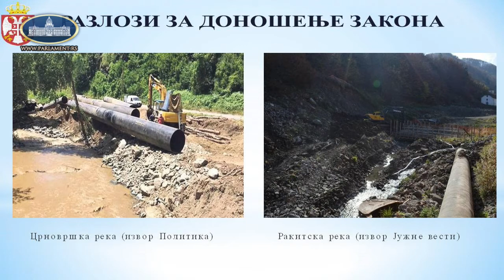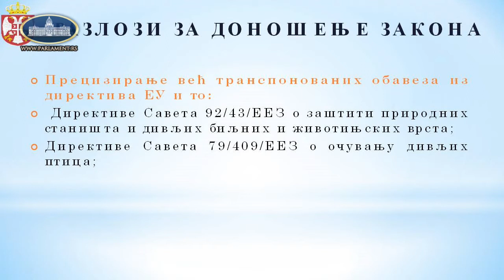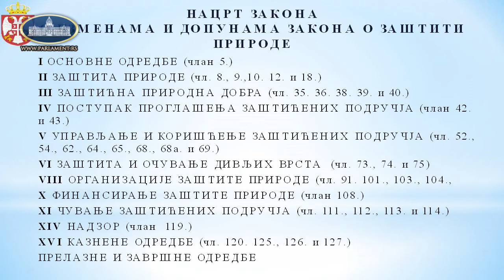Десета седница Одбора за заштиту животне средине 12.07.2021.